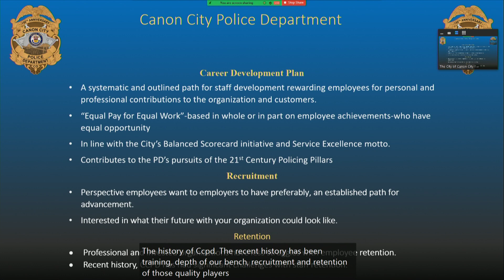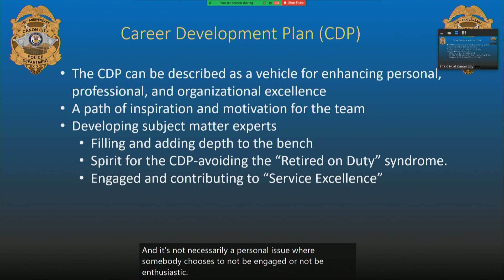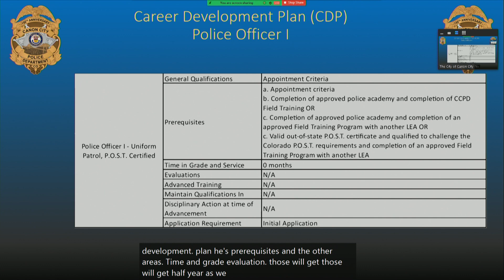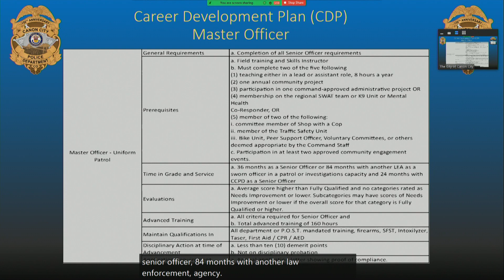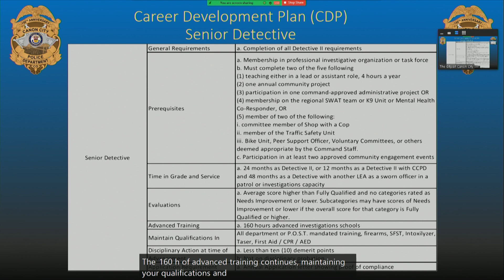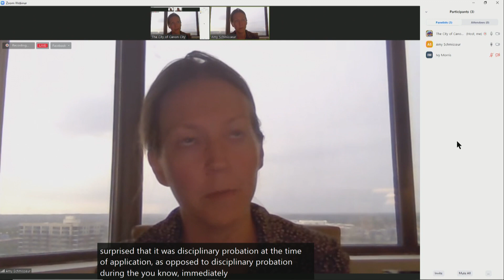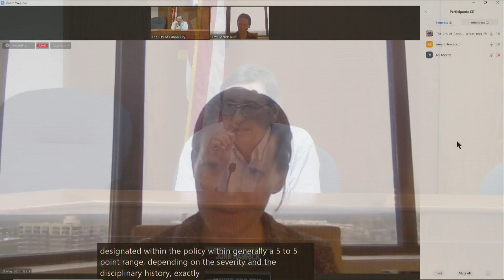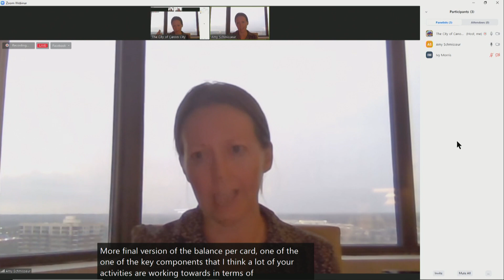General Government Meeting 07-06-2022